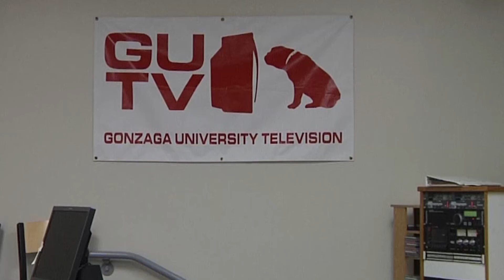Phil Tribute Promo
Tune in to the final Bracketology of the Year as we celebrate a special man who was there to see the growth of it all. Wednesday, April 8th at 5 PM at watchgutv.com